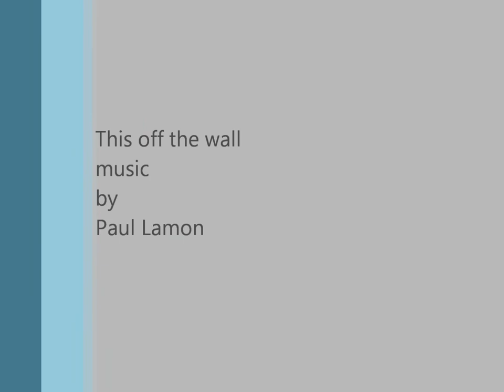The Cat's Pajamas